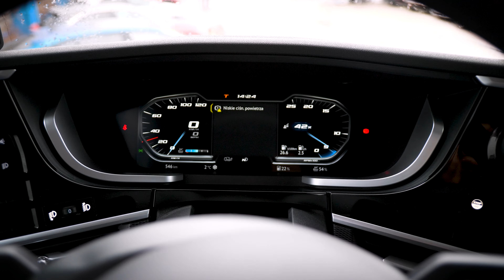Czy DAF XD to dobra ciężarówka dla branży komunalnej?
Podczas targów EKOTECH zaprezentowaliśmy wyjątkowego DAF-a XD. Dlaczego wyjątkowego? Ponieważ był to pojazd z zabudową typu śmieciarka… i to pierwszy tego typu pojazd w Polsce. Ale mimo, że pierwszy, to już mamy go w ofercie – specjalnie dla klientów Grupy DBK z branży komunalnej.

A co ma do zaoferowania, jakie argumenty przemawiają za tym, aby to właśnie DAF XD trafił do floty firmy zajmującej się zbiórką odpadów oraz czy śmieciarka może być... wygodna? O tym opowiedział Jacek Błaszkowski – Menedżer ds. Szkoleń i Sprzedaży Podwozi w Grupie DBK. Zobaczcie, posłuchajcie 😊